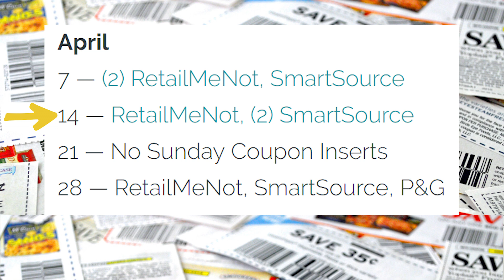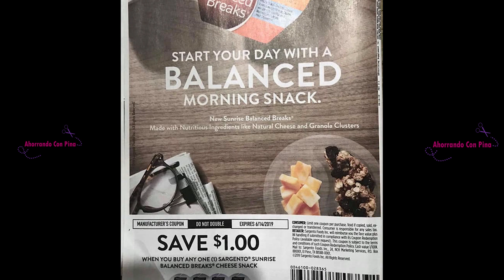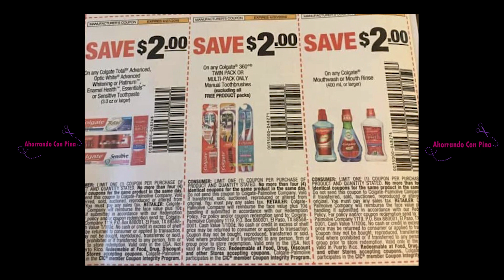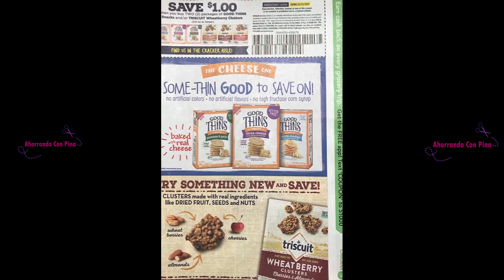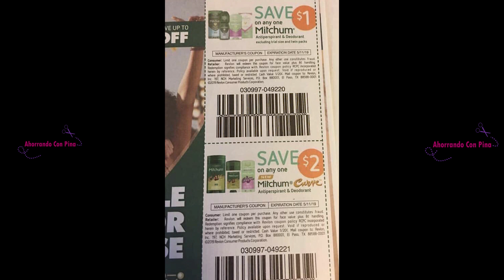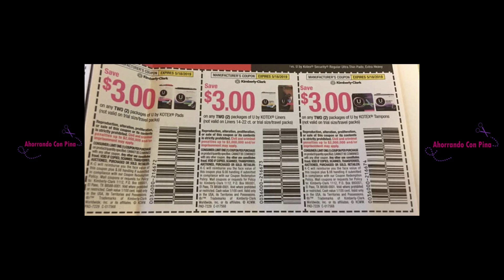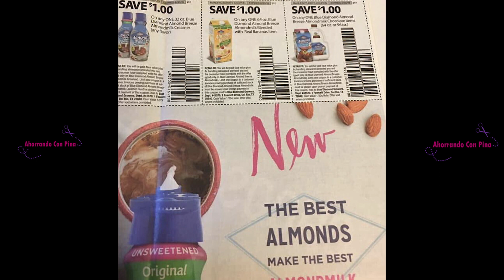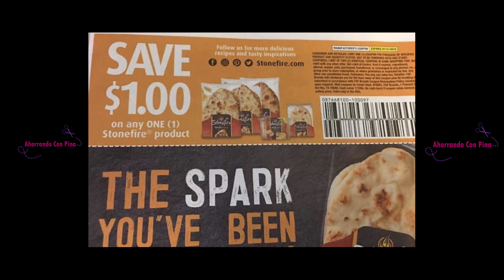🔥Nuevos Cupones Semana 4/14/19🔥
Hola amigos le dejo este video para mostrarles los Libros de cupones que vamos a tener para este fin de semana.

 💖 En este video les muestro como utilizar la aplicacion de Fetch
 Rewards: